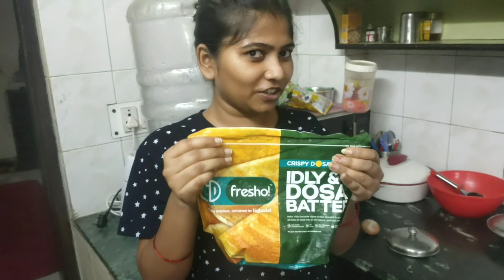पता नहीं कैसे इतनी बड़ी गलती हो गई😨||माफी मांग ली मैं🙏||डोसा सांभर चटनी Recipe😋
Hello friends
 My name is Nidhi and this is my channel Nidhi abhi .I make videos about fashion, beauty, makeup tutorial, product reivew.

Today in this video I am sharing with you dosa recipe.

Buy link 👇

Plzz like and support me🙏🙏